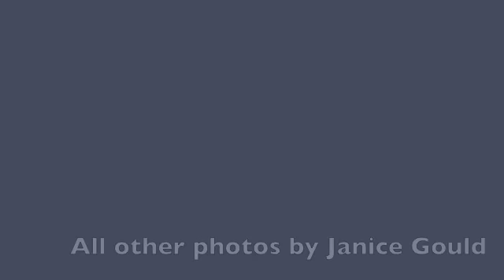Ashes Falling from the Sky, Sebrena Forrest and Janice Gould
Sebrena Forrest wrote this song about the fire in Colorado Springs, June 2012.  I accompany her on guitar and vocals.  Photographer Tim Carpenter and I supplied the photographs.